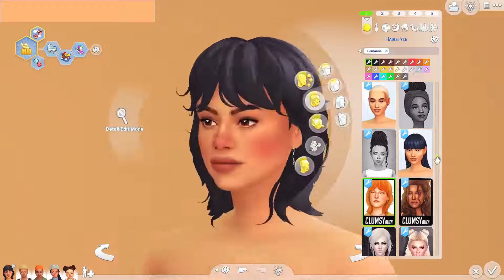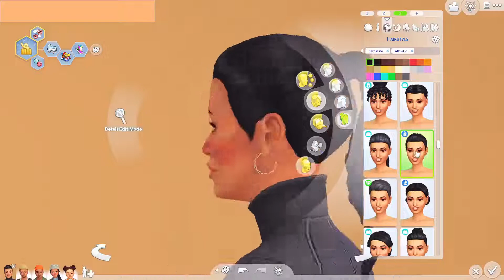A Cozy Channel Update..I'm doing What?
Channel Update..I'm doing What?
Hello Friends! Come catch up with me to see what's to come in this cozy channel update. I'm doing what makes me happy! I'm doing this for me to keep me accountable but, of course I am happy to have your support along this journey. So come get cozy with me.

This video has been created and is owned by LeeLee B Simming. This video is PG, family friendly and has no cursing or swearing! 💕